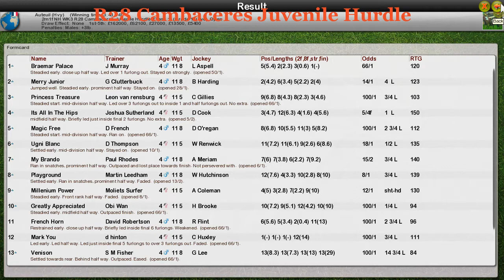NH WK3 R28 Cambaceres Juvenile Hurdle